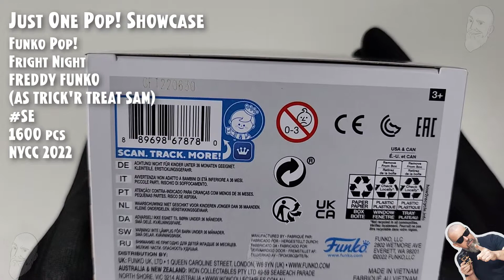Freddy Funko as Trick'r Treat Sam (1600 pcs) - NYCC Fright Night 2022 // Just One Pop Showcase